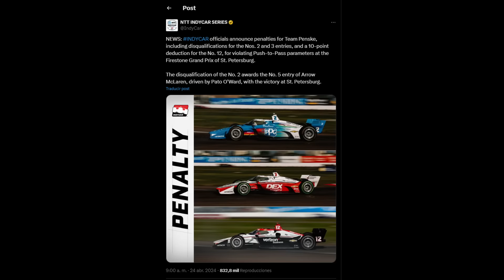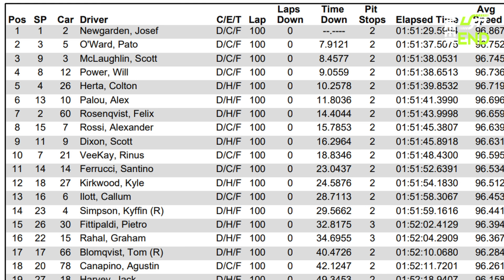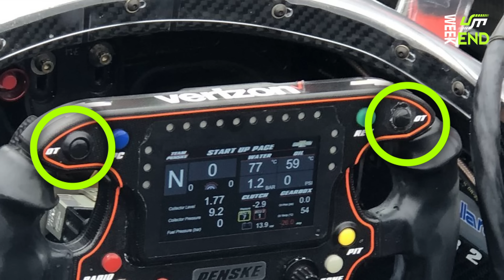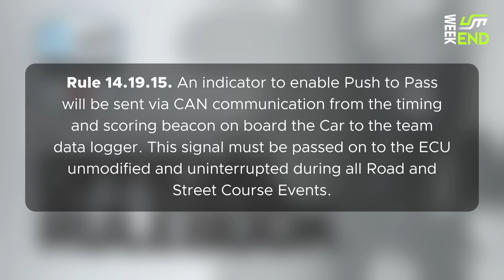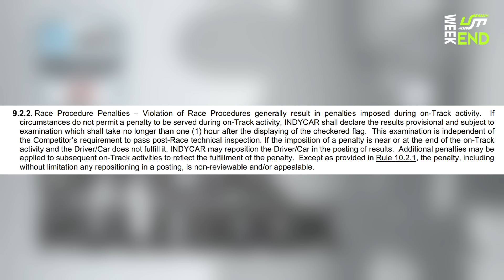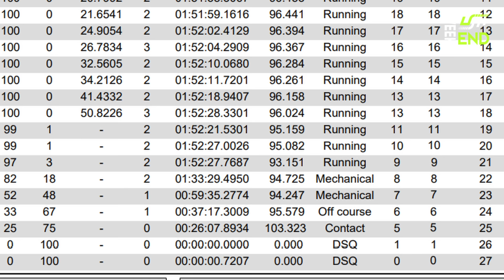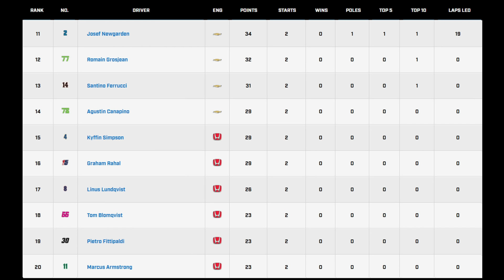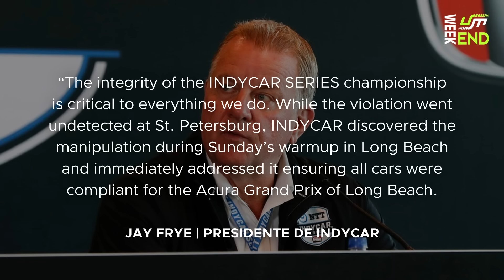DESCALIFICADOS NEWGARDEN y MCLAUGHLIN 💥 VICTORIA de PATO en MEDIO de un ESCÁNDALO 😓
IndyCar está en el ojo del huracán luego de que se encontraran irregularidades en los autos de Josef Newgarden, Scott McLaughlin y Will Power, descalificaciones y penalizaciones movieron el campeonato y también la reputación de Penske, estos son los hechos oficiales de este escándalo sin precedentes.

💪 SIMPLES PASOS PARA AYUDAR AL CRECIMIENTO DE LA FAMILIA DEL MOTOR
● ¿Tus amigos deberían verlo? compártelo 📢

📋 ÍNDICE
00:00 Presentación
01:07 ¿Cómo habían quedado en St. Petersburg?
02:27 Descalificaciones y penalizaciones
08:08 Cambios de resultados y campeonatos
11:05 Declaraciones y comunicados
14:07 ¿En Long Beach también habrá sanción?
14:51 Mi postura y línea editorial
16:16 Despedida